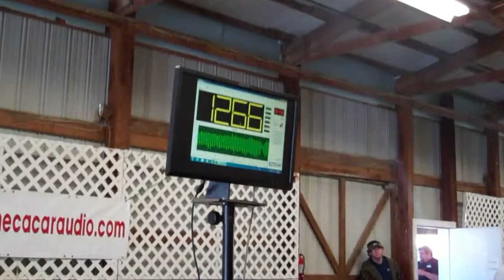Brian Vanderberg - Park & Pound 5 - 2-26-2012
Brian Vanderberg's Park & Pound 5 pass at MECA's Freezefest 2012.  His Surburban was equipped with 4 Orion HCCA 15's and 8 JL Audio 1000.1's powered by Kinetek batteries.